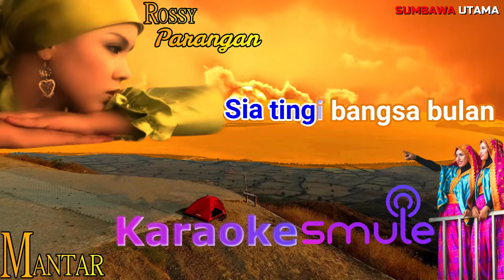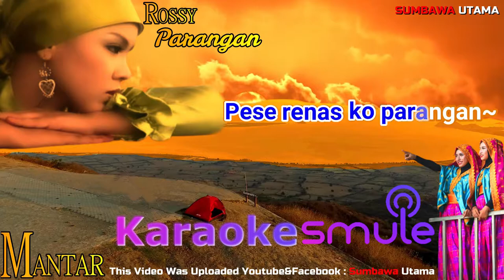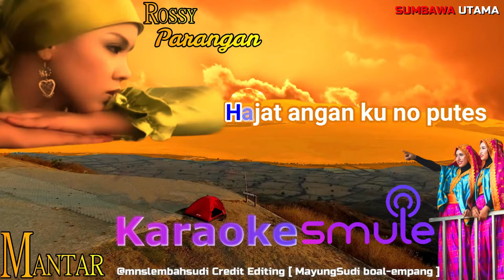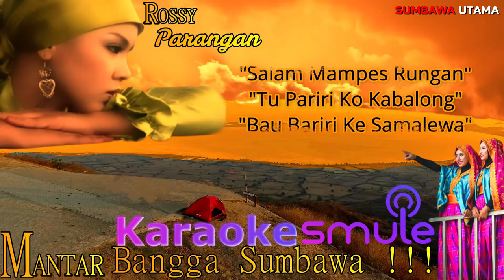Karaoke Lagu Sumbawa Parangan Rossy Dwi Panugrah